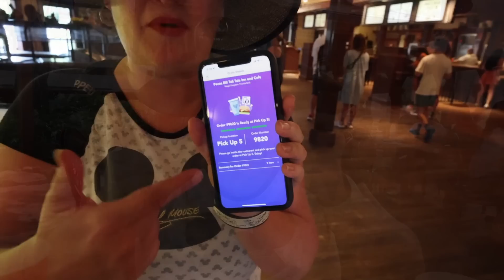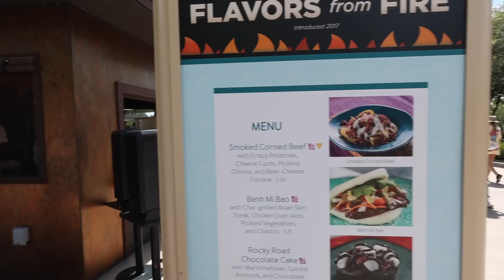Can You EAT HEALTHY ON A CRUISE?? Trimmer for Travel Cruise & Disney